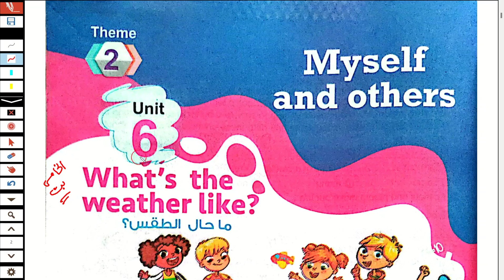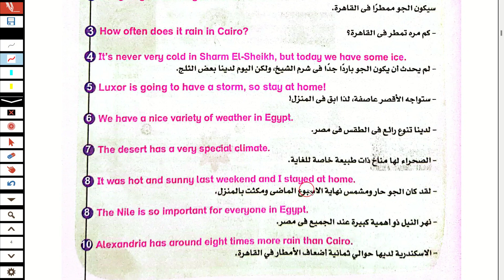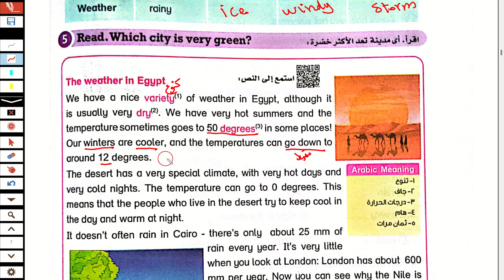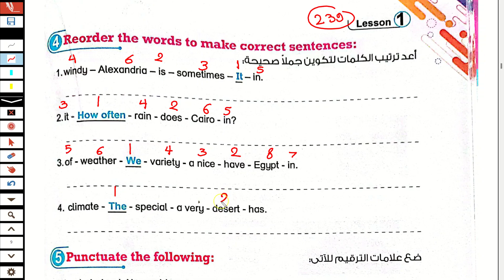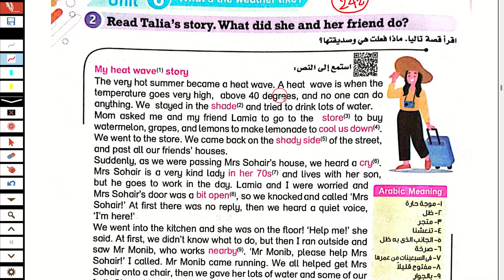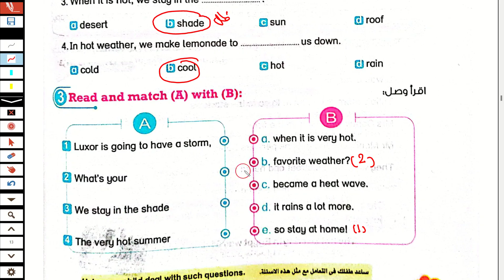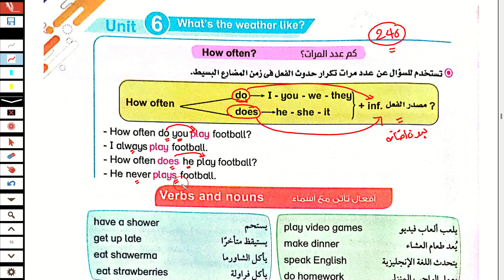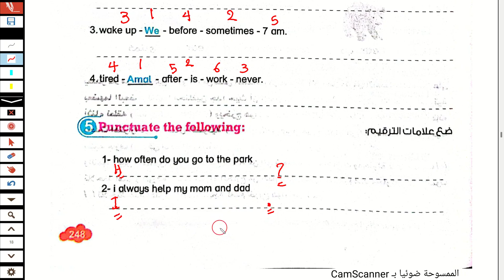حل و شرح بت باي بت انجليزى خامسة ابتدائى ترم اول 2024 | الوحدة السادسة الدرس الاول والثاني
شرح و حل كتاب بت باي بت انجليزى خامسة ابتدائى ترم اول 2024 الوحدة السادسة  What is the weather like الدرس الاول والثاني unit 6 lesson 1/2  شرح و حل كتاب بت باي بت منهج خامسه ابتدائي المنهج الجديد انجليزي الترم الاول الوحدة السادسة الدرس الاول والثاني الترم الاول 2024 شرح واجابة كتاب بت باي بت الصف الخامس الابتدائى 2024 خامسة ابتدائي انجليزي 2024 المنهج الجديد كونكت 5 منهج اللغة الانجليزية للصف الخامس الابتدائي الترم الاول 2024
منهج الصف الخامس الابتدائي الترم الاول 2024
انجليزي خامسة ابتدائي ترم اول
الصف الخامس انجليزي الترم الاول الوحدة السادسة كونكت 5 يونت 6
انجليزي الترم الاول خامسة ابتدائي 2024
انجليزي خامسة ابتدائي الترم الاول 2024
انجليزي خامسة ابتدائي المنهج الجديد الترم الاول 2024
انجليز خامسه ابتدائي الترم الاول 2024
منهج الصف الخامس  الابتدائي الجديد انجليزي الترم  الاول 2024
انجليزي خامسه ابتدائي المنهج الجديد يونت 6
منهج سنه خامسة ابتدائي الترم الاول انجليزي 2024
انجليزي خامسه ابتدائي الترم الاول
منهج خامسة ابتدائي الجديد انجليزي الترم الاول 2024
منهج خامسة  ابتدائي الترم الاول انجليزي
انجليزي خامسة  ابتدائي الوحده السادسة الترم الاول 2024
انجليزي الوحدة السادسة للصف الخامس  الابتدائي الفصل الدراسي الاول 2024
خامسة  ابتدائي ترم اول  انجليزي
منهج اللغة الانجليزية للصف الخامس الابتدائي الترم الاول 2024 منهج كونكت 5 خامسة ابتدائي
كونكت للصف الخامس  الابتدائي 2024
انجليزي الترم الاول خامسه ابتدائي 2024
الوحدة  الاولى الصف الخامس انجليزي
انجليزي الصف الخامس الابتدائي الترم الاول  2024
حل كتاب المعاصر خامسة  الترم الاول 2024
حصرياً منهج كونكت 5 الصف الخامس الابتدائي الترم الاول المنهج الجديد 2024
خامسة ابتدائي انجليزي المنهج الجديد
انجليزي خامسة ابتدائي الوحده السادسة الدرس الاول والثاني 2024
منهج خامسه ابتدائي انجليزي 2024
شرح منهج خامسة ابتدائي المنهج الجديد انجليزي الترم الاول 2024 الوحدة السادسة الدرس الاول والثاني خامسة ابتدائي انجليزي 2024 المنهج الجديد كونكت 5 منهج اللغة الانجليزية للصف الخامس  الابتدائي الترم الاول 2024
انجليزي خامسة ابتدائي الوحده السادسة الدرس الاول والثاني الترم الاول 2024
الصف الخامس  انجليزي الترم الاول الوحدة السادسة 2024
انجليزي خامسة ابتدائي الترم الاول المنهج الجديد
انجليزي الترم الاول خامسة ابتدائي
انجليزي الترم الاول خامسه ابتدائي
الوحدة الاولي الصف الخامس  انجليزي الترم الاول 2024
خامسة ابتدائي الترم الاول 2024
خامسة  ابتدائي ترم اول 2024
كونكت خامسة  الترم الاول 2024
منهج كونكت خامسة  ابتدائي
خامسة ابتدائى الترم الاول 2024
منهج خامسه ابتدائي انجليزي ترم اول
خامسة ابتدائي انجليزي 2024
الاول 2024 منهج الصف الخامس  الابتدائي الجديد
انجليزي خامسة ابتدائي
منهج اللغة الانجليزية للصف الخامس  الابتدائي الترم الاول
انجليزي خامسة ابتدائى الترم الاول الوحدة السادسة 2024
2024 انجليزي للصف الخامس  الابتدائي الترم الاول 2024
2024 انجليزى الصف الخامس الابتدائى الترم الاول
ابتدائي انجليزي 2023 خامسة ابتدائي انجليزي الترم الاول 2024
منهج الصف الخامس  الابتدائي الجديد الترم الاول
الدراسي الاول منهج الصف الخامس الابتدائي الجديد 2024
الوحدة الخامسة الصف الخامس انجليزي unit 6 lesson 1/2
مس هبة رجب كتاب بت باي بت انجليزي خامسة ابتدائي الوحده السادسة الدرس الاول والثاني الترم الاول 2024